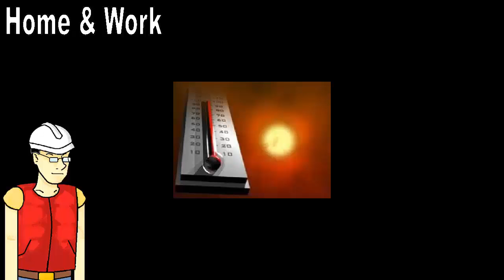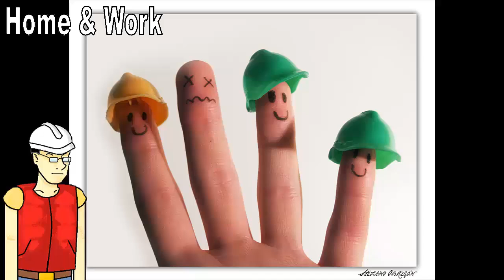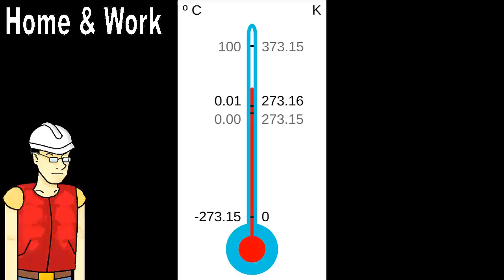Cómo prevenir y combatir Incendios ¿Qué es el Triangulo del Fuego? 🔥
¿Qué cosa es el Triángulo del Fuego y para que aprenderlo? Consejos sobre cómo prevenir y combatir Incendios. 🔥

Saludos, soy ANNHE, y esto es “Home & Work”. Muchas veces el trabajo y los estudios nos exponen al calor, incluso en nuestra vida cotidiana a diario estamos expuestos a este riesgo. Pero: ¿Cómo se forma el fuego?; ¿Qué se necesita para que esté presente?; ¿Por qué a veces se mantiene encendido mucho tiempo hasta que lo apaguemos o consuma todo a su paso, y en otras simplemente se apaga al rato o incluso al instante?; ¿Puede haber fuego sin la presencia de llamas?; Para comprender mucho mejor todo esto es esencial conocer el triángulo del fuego.

- Vídeo realizado con fines comunicacionales y/o informativos.

- Idea, guion, narración y edición por mi (ANNHE Home & Work.).

- Todo el material usado es propiedad de sus respectivos dueños.

- Imágenes: Wikimedia Commons; Pixabay; Flickr.

Cello Suite #1 in G - Prelude - ISRC: USUAN1100298

- ANNHE Home & Work, 2015 - Chile.

"Exención de Responsabilidad de Derechos de Autor Bajo la Sección 107 de la Ley de Propiedad Intelectual de 1976, el uso de todos los medios utilizados en este vídeo se ve protegido por la doctrina de ''uso legítimo'' o ''fair use'', en tanto persigue la crítica, parodia, comentario o enseñanza del tema en cuestión. Todo el material utilizado pertenece a sus respectivos dueños."